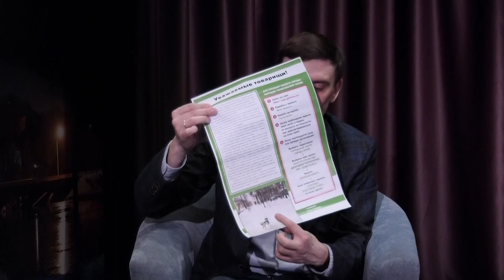Актуальное интервью. Иван Ситников